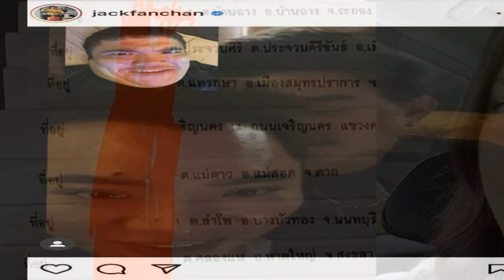แจ๊ค แฟนฉัน เปิดภาพเด็ด ผู้ชายใหม่ มดดำ ขู่แฉคลิป ดีเจมะตูม